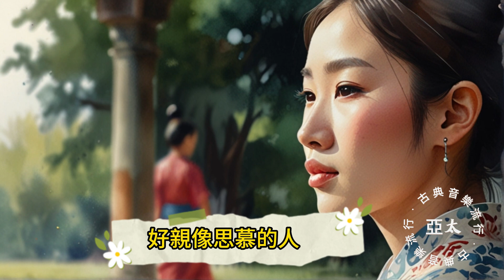思慕的人 [台與古典金曲] 鋼琴音樂+歌詞 鋼琴音樂#睡眠音樂#放鬆冥想音樂#抒情音樂#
2024年05月21日
歡迎來到 亞太-流行.古典音樂
您好， 我是一位鋼琴師，也是音樂唱片製作及作曲家。
在這個音樂媒體裡，將大眾喜歡的曲風，例如日本演歌或國台語音樂，甚至西洋老歌.宗教音樂(國樂)都會收錄在此，藉由抽象繪圖，描述歌曲音樂的情感。
願您:
有個美好精彩的一天...!

所有繪圖+特效後製影片剪輯，為本製作團隊創意製作。
禁止非法下載和重製上傳。
違者必究!